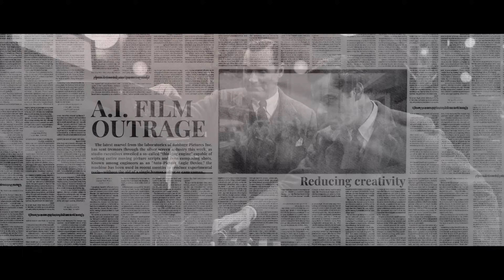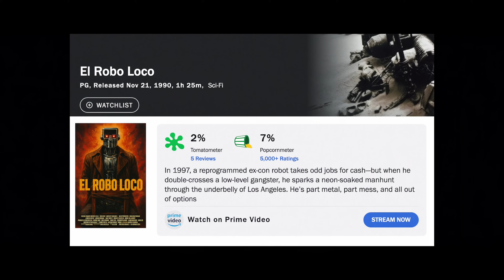AI in Film: A History | Veo 3 | Made with Flow by Google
A documentary on the history of A.I. in film, made with VEO 3 in Google Flow.

📸    / thereelrobot